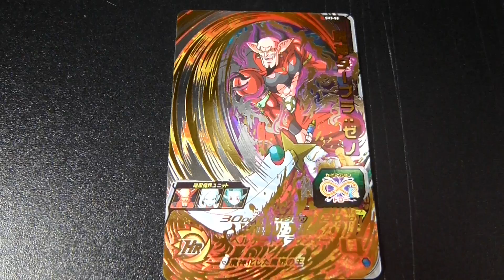スーパードラゴンボールヒーローズカード